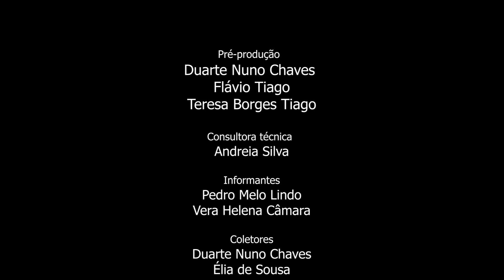TASTE. Episódio 75. As tortas de erva patinha na ilha do Corvo.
Aquando da nossa vista ao Grupo Ocidental, tivemos a oportunidade de conhecer o aproveitamento das algas na dieta de corvinos e florentinos. Estamos a falar da  erva patinha,   ou erva do calhau, que segundo os anciãos do Corvo, era considerada em tempos “a comida dos pobres”. Apesar de encontrarmos a  erva patinha em todas as ilhas do arquipélago, é nas ilhas mais ocidentais que ainda a podemos degustar, as denominadas tortas de erva patinha, quer em ambiente doméstico, ou na restauração.
Aproveitamos para falar com Pedro Melo Lindo e Vera Câmara que nos falaram e confecionaram este prato típico: "Patinha é uma erva preta que a gente recolhe para comermos. Fritamos com alho e há quem bote ovos, fazem tortas de ovos com essa erva. Essa erva é uma erva preta que se apanha no calhau não se dá no fundo, dá-se é por cima das pedras. Com a força do mar que bate nessa pedra, ela começa a criar a erva, a isso não se chama latargaço, chama-se erva patinha.
Depois disso ela vem em água salgada, ou seja, vem demolhada na água para não secar, porque depois se secar tem que se voltar a pôr mais água. É exprimida, e depois há quem corte e há quem não, depende da receita. Há quem só a faça salteada na frigideira, há quem faça em torta, dependendo disso, ela é cortada depois os ingredientes que se juntam são os ovos (dependendo da quantidade de pessoas que vai comer se é preciso crescer a dose ou não também se aumenta mais a quantidade de ovos), tem a salsa picada e a rama de cebola que naquela altura do ano é algo que também há, a rama de cebola e salsa. Depois junta-se um bocadinho de farinha para ficar tudo ligado. Eu por mim faço uma fritura antes, porque acho que ela absorve muita gordura se for diretamente a torta crua, e há quem faça diretamente por isso depende dos gostos e o que a pessoa mais deseja, se quer com mais gordura ou menos gordura. Por isso, vocês vão ver que o meu processo é uma fritura antes, e a seguir é feita a torta, e é voltar a fritar outra vez em banha de porco porque é mais saboroso assim. Acho que é mais ou menos esse o processo todo até chegar ao prato. É uma iguaria muito desejada, simples, mas muito desejada."
Forma de citar o texto: CHAVES, Duarte Nuno. 2021. “As tortas de erva patinha na ilha do Corvo” in: TASTE - Taste Azores Sustainable Tourism Experiences.
Vídeo produzido no âmbito do trabalho de campo realizado pelo projeto TASTE.
TASTE é um projeto desenvolvido pelo CEEAplA (Centro de Estudos de Economia Aplicada do Atlântico) e pelo CHAM - Centro de Humanidades da Universidade dos Açores, com a colaboração da Direção Regional da Cultura do Governo Regional dos Açores.
Projeto financiado pelo PO Açores 2020 ACORES-01-0145-FEDER-000106.